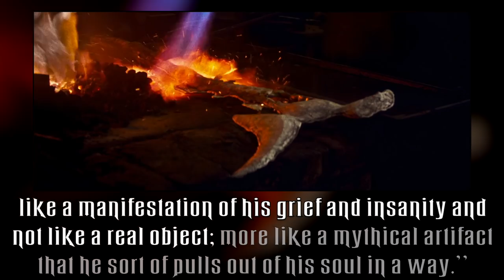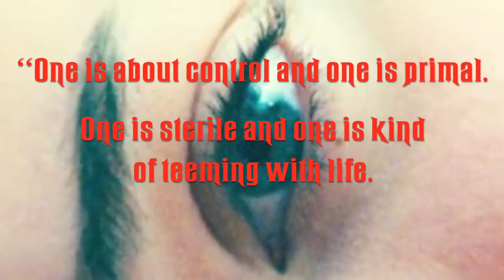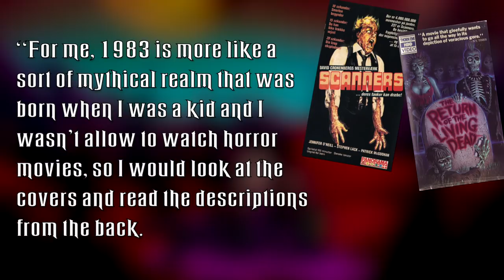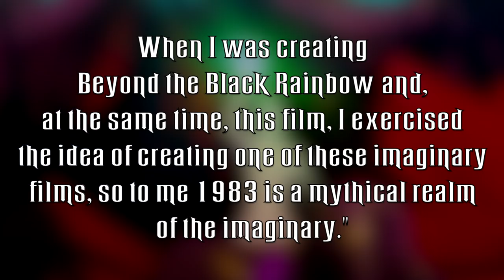Exploring the Melancholic Insanity of MANDY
SPOILERS! An in-depth analysis of the themes of grief and insanity within Panos Cosmatos' 2018 horror-thriller MANDY and how the film warps its cinematography and narrative around these ideas.

"MANDY" OST - Johann Johannsson

"Run Program: Sentionauts" - Sinoia Caves